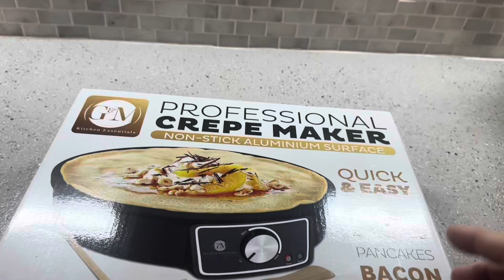Heat Up Time, Measurements, Quality, and Review of G&M Kitchen Essentialls Crepe Maker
In today’s video, I will be reviewing my Crepe Maker! You can see the current price for this item on Amazon by clicking below.